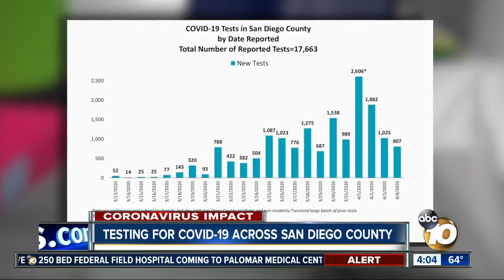Testing for COVID-19 across San Diego County